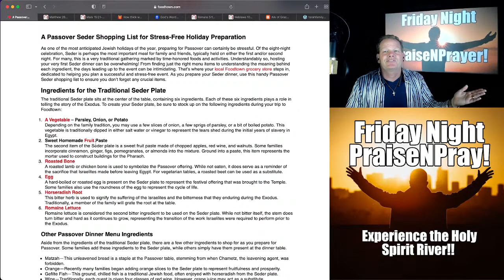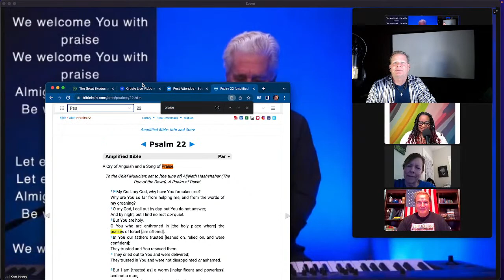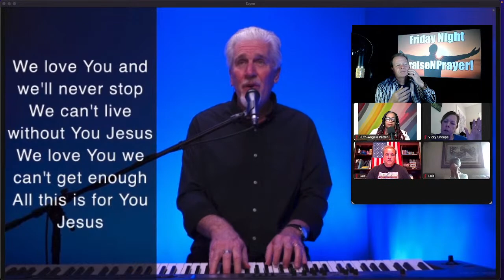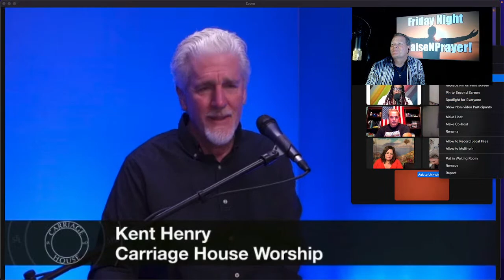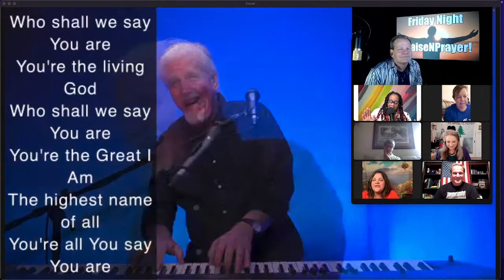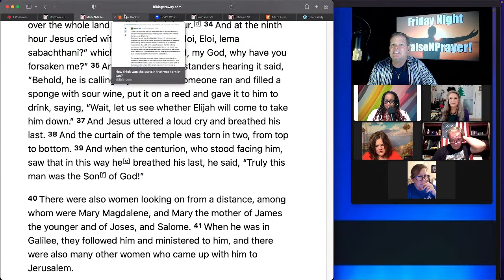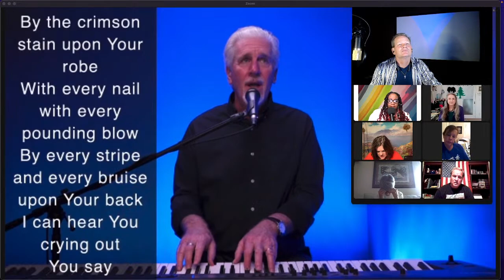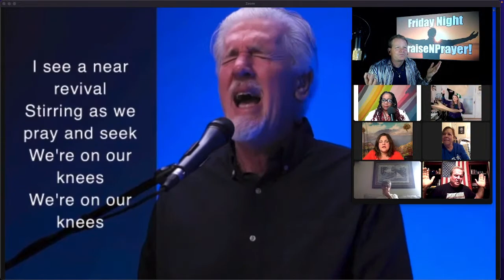KENT HENRY | 4-15-22 FRIDAY NIGHT WORSHIP AND PRAYER LIVE | CARRIAGE HOUSE WORSHIP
Kent Henry and Rick blessed 2 teach lead an hour and a half of Worship and Prayer Live for Friday Night Praise and Prayer.  Leave your prayer requests in the comments and they will be prayed for during the stream.

The Great Exodus and Good Friday. Friday Night PraiseNPrayer. Apr 15 2022.
The Great Exodus and Good Friday. Friday Night PraiseNPrayer.

PraiseNPrayer every Mon and Thu night!

Defund the Swamp & Fund the Kingdom!!

Get the free SHOW NOTES!
Visit the B2T website and sign up for Show Notes